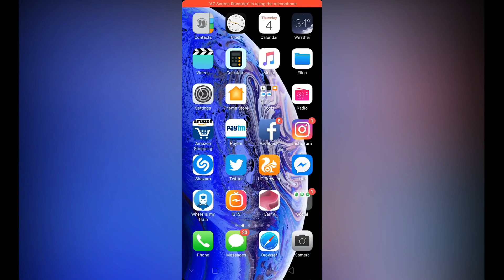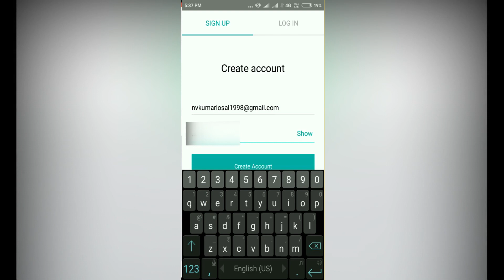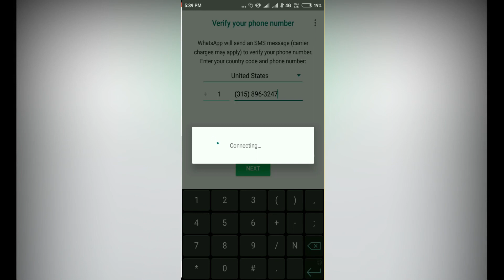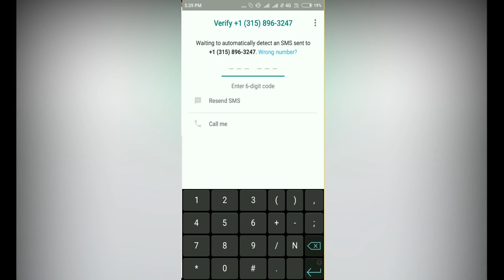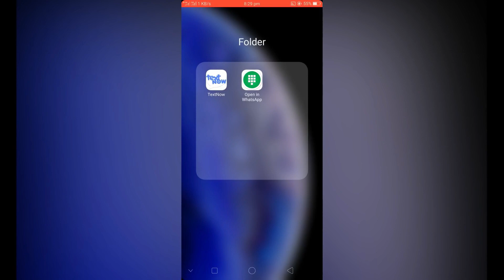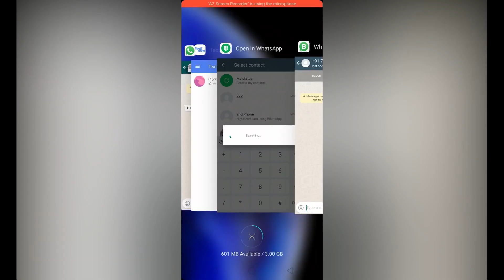How To unblock yourself from anyone's Whatsapp 🔥|New Trick 100% Working May 2020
Find the latest trick to get yourself unblocked from a WhatsApp. If your girlfriend has blocked you on WhatsApp, follow these steps to get unblocked.